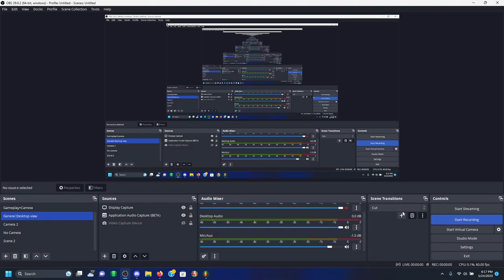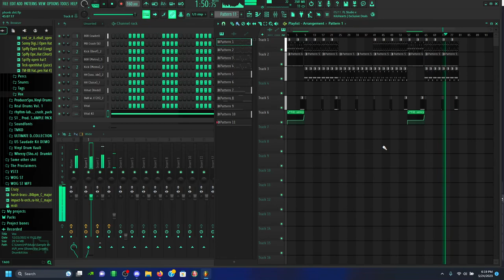Drift Phonk?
It's kinda crappy tbh